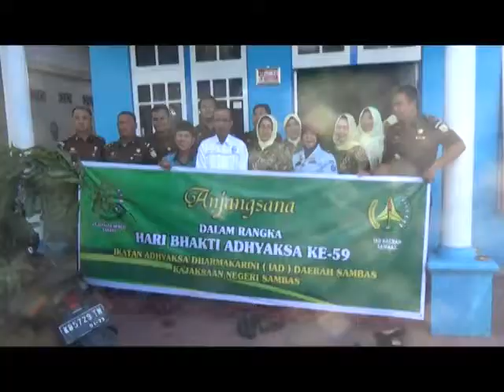CSMtv Sambas BUPATI HADIR DI ACARA SYUKURAN KEJARI SAMBAS